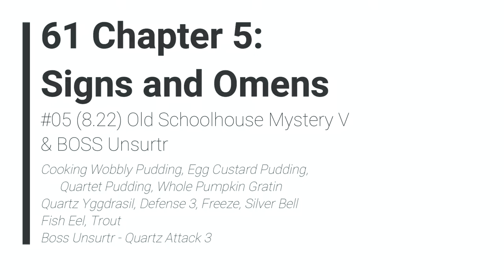Legend of Heroes: Trails of Cold Steel - 61 Ch 5 #05 (8.22) Old Schoolhouse Mystery V & BOSS Unsurtr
The Legend of Heroes: Trails of Cold Steel 1 - 61 Ch 5 #05 (8.22) Old Schoolhouse Mystery V & BOSS Unsurtr

Cooking Wobbly Pudding, Egg Custard Pudding, Quartet Pudding, Whole Pumpkin Gratin
Quartz Yggdrasil, Defense 3, Freeze, Silver Bell
Fish Eel, Trout
Boss Unsurtr - Quartz Attack 3

2013/2017 Nihon Falcom